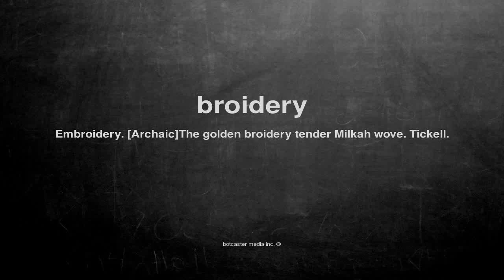What does broidery mean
What does broidery mean in English?